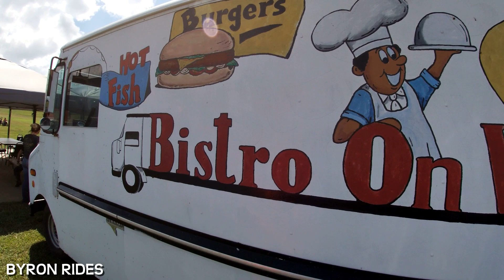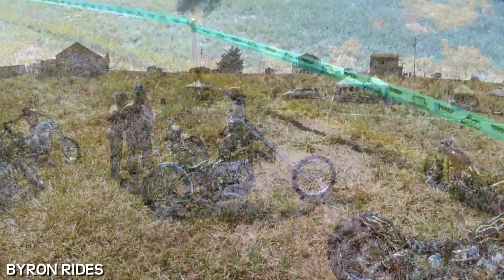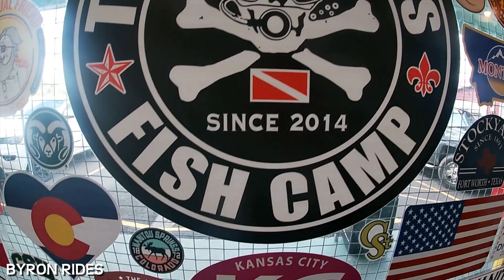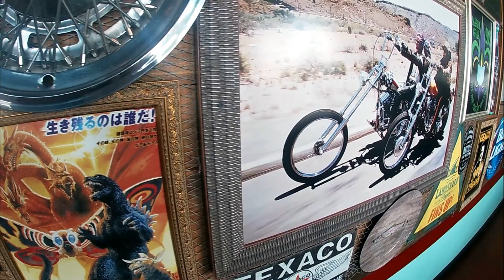Southern Throwdown 8 at Yellow Rose Canyon in Mt Enterprise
Many custom choppers at the Southern Throwdown 8 at Yellow Rose Canyon in Mt. Enterprise.

Take a motorcycle adventure along the back roads of the piney woods and visit these historic towns and the festivals they hold annually. I like sharing videos of bikers helping the homeless, feeding the homeless, random acts of kindness, bikers, biker events, rallies, exploring Texas history, East Texas sights, small towns and communities, motorcycles adventures, motorcycle travel, A lot of the time, the videos are recorded when I'm riding with the Christian Motorcyclist Association (CMA Kingdom Riders) or my local HOG at Roughneck Harley Davidson. From bike nights to rides to rallies, I post all of my motorcycle travel videos and vlogs on Youtube.

Send Mail:
Byron Haden
Tatum, Texas 75691